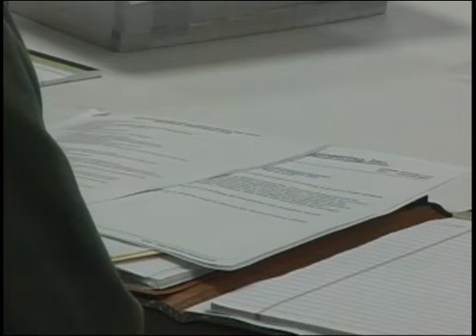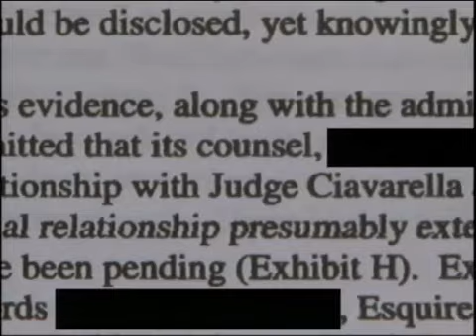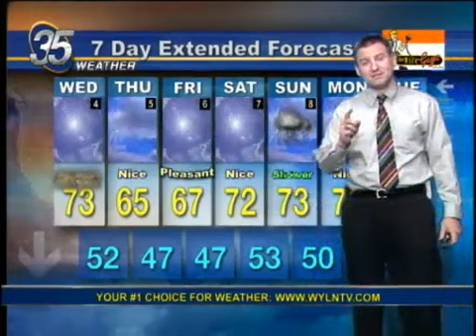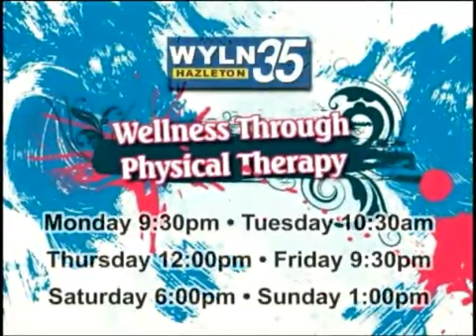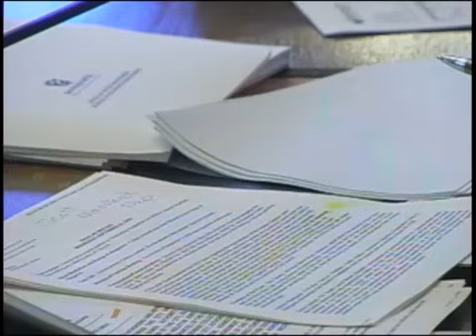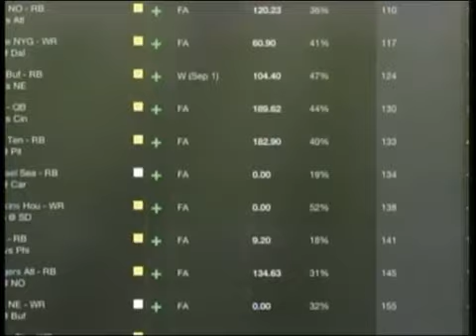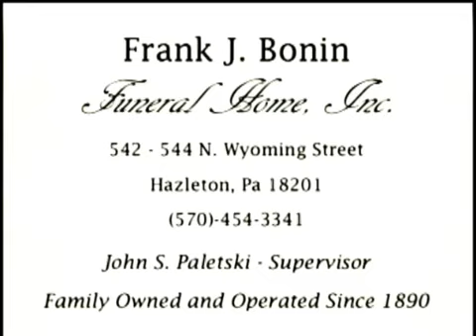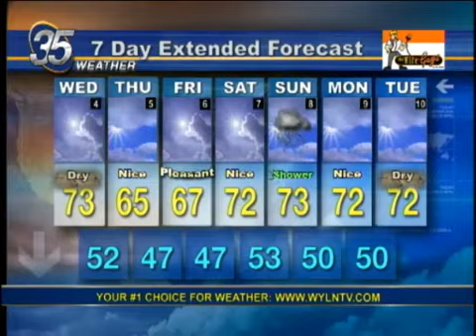LATE EDITION FOR SEPT. 3